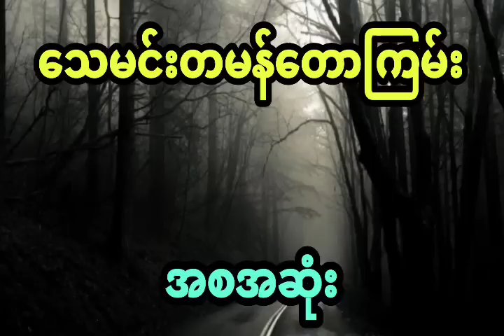နီမောင် နှင့် သေမင်းတမန်တောကြမ်းထဲက ကောင်မလေး (ဇာတ်လမ်းအသစ် - ပထမပိုင်း)